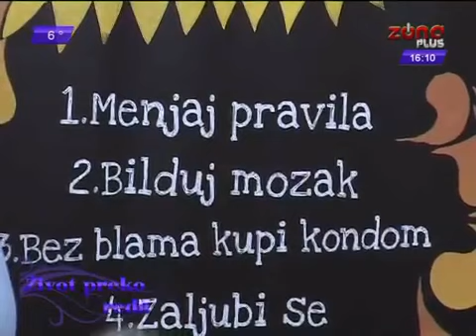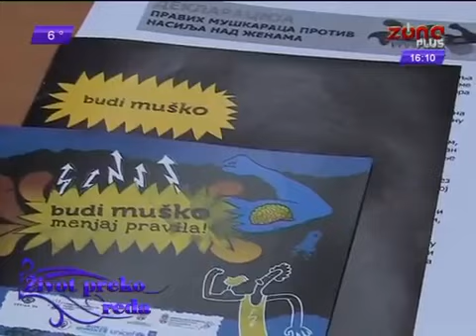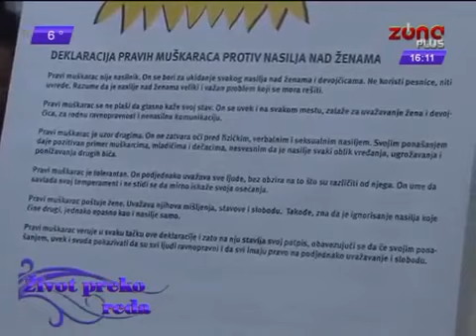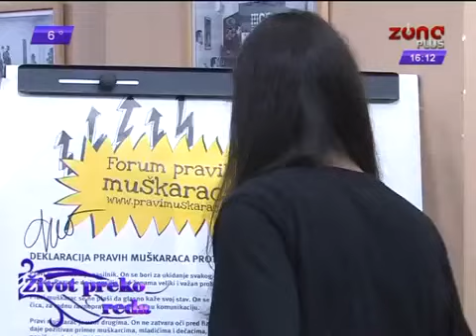Marina Kostić "Život preko reda" Tema emisije DŽentlmenstvo - TV Zona Plus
Sta je dzentlmen, ima li dzentlmena danas, ko su, gde se nalaze...kako vide sebe a kako ih zene vide... Danas u 16h, vi kraj malih ekrana, a ja sa dzentlmenima u studiju... Dobrodosli TV Zona Plus